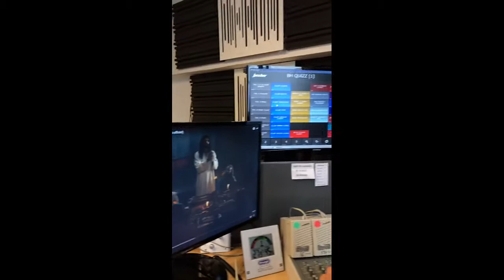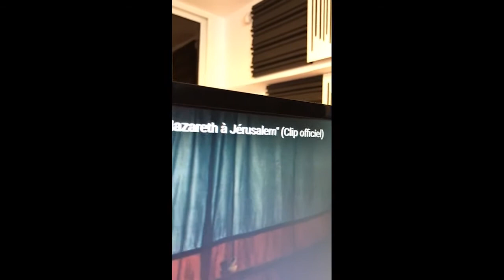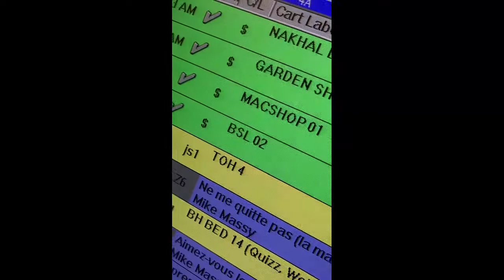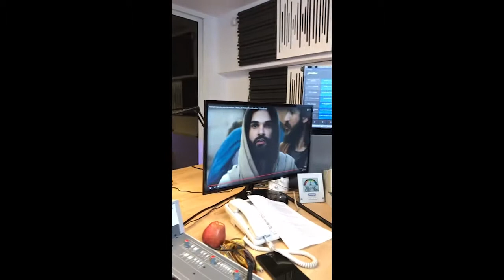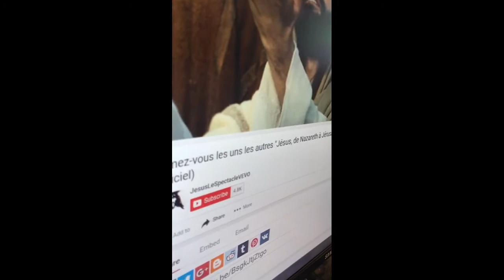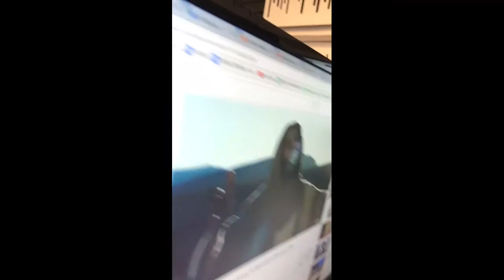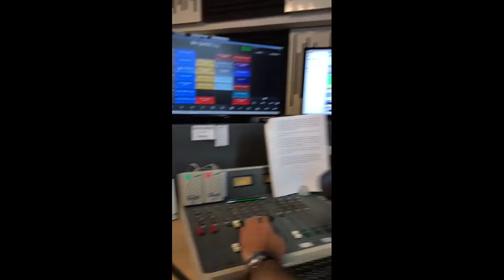Mike Massy nous rapporte la bonne parole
Passé par chez nous il y a plus de 3 ans, en avril 2014, on le retrouve dans nos nouveaux studios avec tellement de nouvelles et belles histoires que nous avons hâte d’en parler. Mike Massy est avec nous!

Mais avant d’aller plus loin, petit rappel de ces dernières réalisations avec, fait notable, son rôle-titre dans “Jésus de Nazareth à Jérusalem”, la dernière comédie musicale de Pascal Obispo et Christophe Barratier en France, où il incarnait rien de moins que Jesus lui-même. Depuis, Mike Massy nous revient avec son nouvel EP “Le Délire”, un bouquet de cinq chansons dont quatre originales, composées et arrangées par Massy lui-même : "Après Moi Le Délire", “Pour Nous aimer”, “Toute À Beyrouth” et “Tais-Toi”.

Une oeuvre qui nous offre des titres valorisant et mettant en avant des chansons à texte, à travers des poèmes écrits par le talentueux Nami Moukheiber.

Si vous voulez retrouver Mike sur scène pour la comédie musicale “Jésus de Nazareth à Jérusalem”, de Pascal Obispo et Christophe Barratier, le spectacle démarrera le 17 octobre prochain au Palais des Sport de Paris Bercy avant une tournée en France et en Belgique!